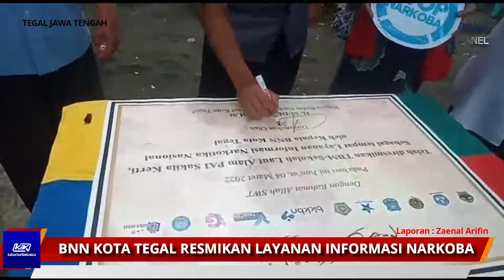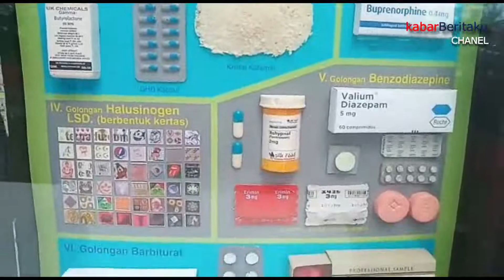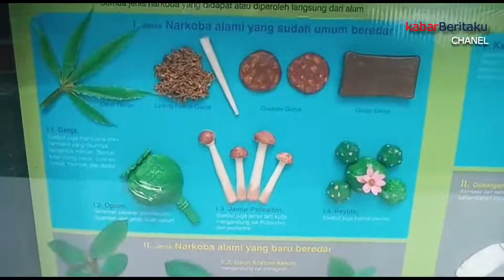BNNK Kota Tegal, Resmikan Sekolah Laut Sakila Sekerti Jadi Tempat Layanan Informasi Narkoba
KabarBeritaku.com, ( TEGAL )- Kepala Badan Narkotika Kota Tegal, Sudirman secara langsung meresmikan Sekolah Laut Pantai Alam Indah Taman Baca Sakila Kerti sebagai tempat layanan informasi Badan Narkotika Nasional Kota Tegal. Penandatanganan Prasasti dilakukan di Sekolah Laut Sakila Kerti yang terletak di Obyek Wisata Pantai Alam Indah Kota Tegal Jumat (4/03/.2022).